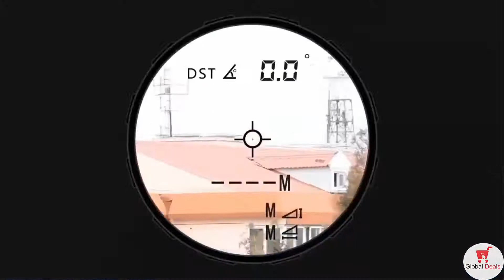Telescope Laser Rangefinder 1000m Laser Distance Meter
Global Deals channel -  Top 5! Best Gadgets, Best Products Aliexpress 2020, Gearbest 2019, New Tech Aliexpress, Amazon 2020, Aliexpress Deals & Cool products. (All Links Below)↓↓↓↓

Stopping A Laser Beam In Mid-Air
🔥Top Most Anticipated Games For 2020🔥
Top 10 HIDDEN GEMS Fragrances for Men
WTF! TRIPLE ITEM BUFFS MAKE WARWICK A 100% ABSURD TOP LANER! WARWICK TOP GAMEPLAY! League of Legends
Top 10 Predictions for the 2020 Arnold Classic!
Top 50 • US Hip-Hop/R&B Songs • February 29, 2020 | Billboard-Charts
WormsZone.io Strong Pro Skill Slither Snake Top 01 Epic Worms Zone io Gameplay Funny/Best Moments
Best English Songs 2020 - Top 40 Popular Songs 2020 - Best Pop Music Playlist 2020
NBA Youngboy "Lil Top" REACTION
Top 10 WEARABLE Fashion Trends of 2020!
Top 10 NXT Moments: WWE Top 10, March 4, 2020
"GREAT" Meter! The HP 419A DC Null Voltmeter, [RESTORATION]
How To Calculate Your Functional Threshold Power Without A Power Meter
UNBOXING an $8,000 Fuel Flow Meter!
YOUTUBE REKORD: 60+ Meter CROSSBAR
Moist Meter | The Invisible Man
Một Lần Nữa Thử Nhảy Từ Độ Cao 1000 Meter Trên Nóc Tháp Thung Lũng Xuống Và Cái Kết | BUSS Gaming